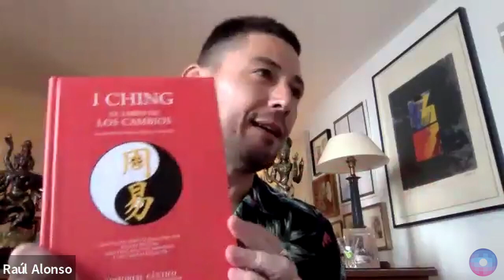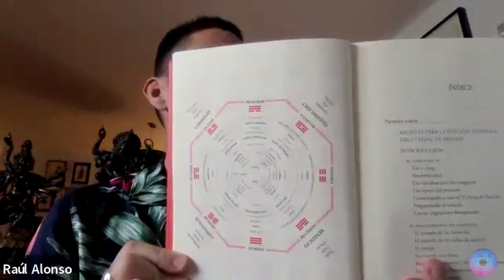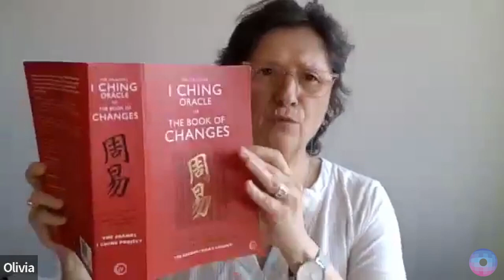Presentación El I Ching de Eranos en la Sociedad Española de Psicología Analítica (SEPA)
En esta charla Shantena Sabbadini y Cruz Mañas presentan la traducción del I Ching de Eranos al español en la Sociedad Española de Psicología Analítica, indicando cuáles son las características que la hacen única frente a otras traducciones de este clásico. Además, la conversación profundiza sobre el uso de esta obra en el trabajo terapéutico, a la manera en la que Jung, y algunos de sus discípulos más avanzados, lo usaron en el centro Eranos (Ascona, Suiza).